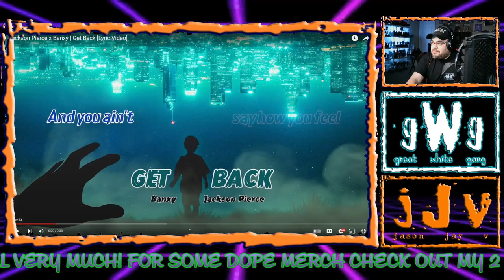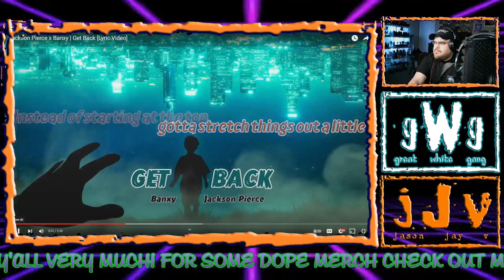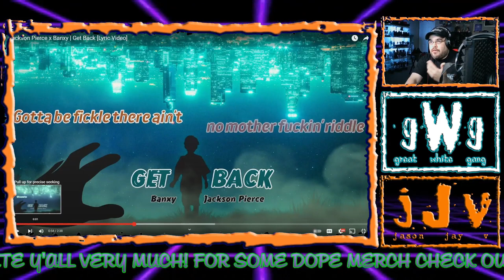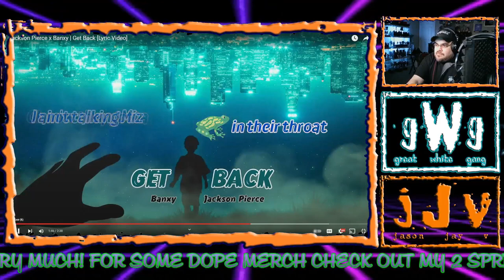x @Banxy - "Get Back" (Lyric Video) [JJV Reacts/Reviews]